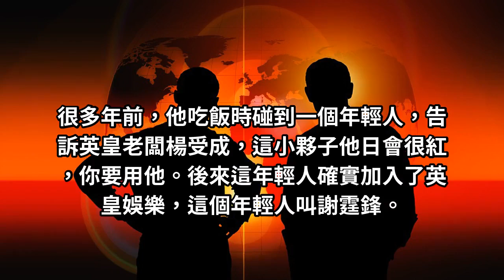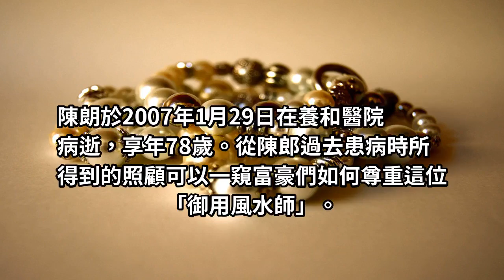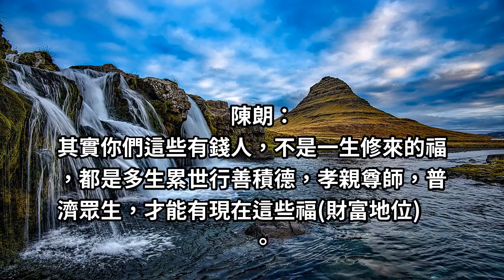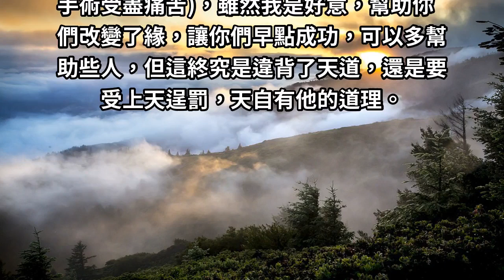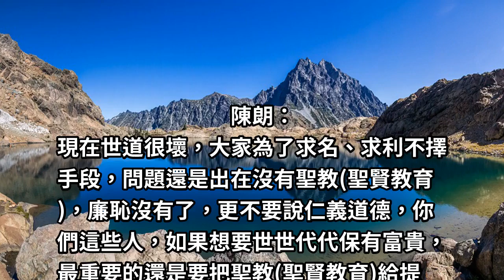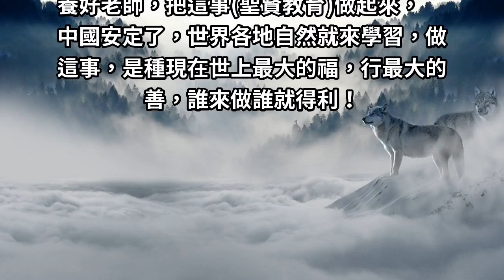為李嘉誠算命的風水師，臨終前的遺言震撼了全華人！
現在才終於明白，為什麼億萬富豪命中注定擁有這麼多財產！